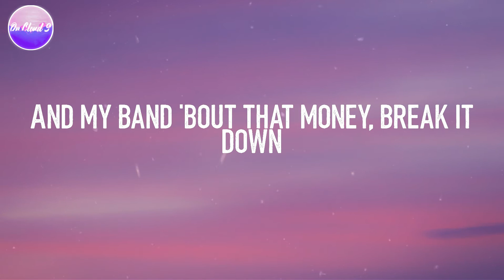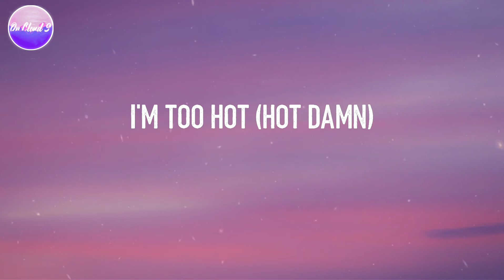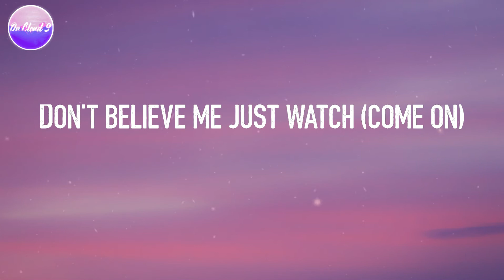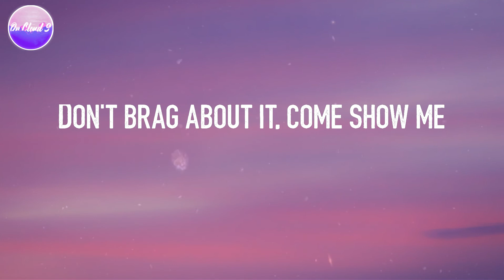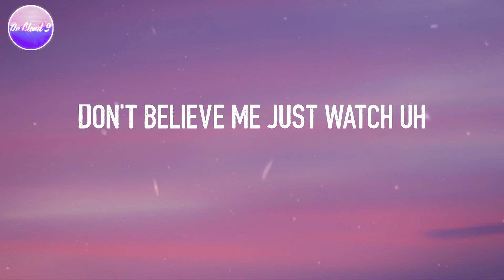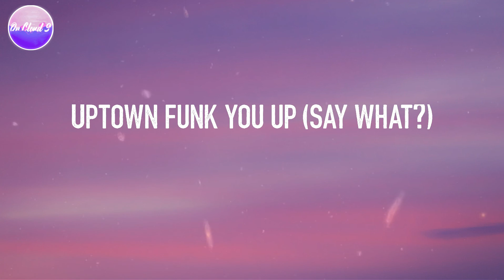Mark Ronson - Uptown Funk (Lyric Video)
Uptown Funk - Mark Ronson (Lyrics)
Lyric video for "Uptown Funk" by Mark Ronson

🎤 Lyrics: Uptown Funk - Mark Ronson
Jackson, Mississippi
Uptown funk you up uh